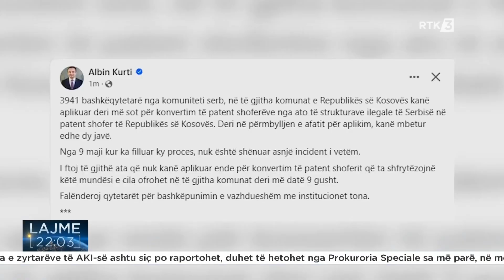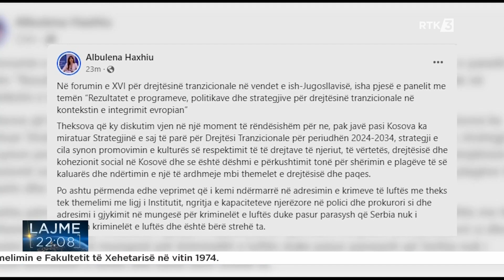Lajme 22:00 27.07.2024